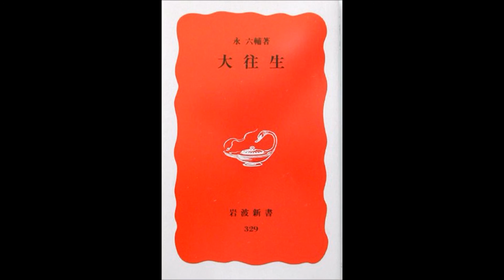【紹介】大往生 岩波新書 （永 六輔）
今回紹介するのは、　大往生　という本です。

「老い」、「病い」、「死」についての巷の人々の言葉は心に沁みる。
永六輔が1994年に発表した、発行部数200万部を超えるベストセラー。
「人はみな必ず死ぬ。死なないわけにはいかない。それなら、人間らしい死を迎えるために、深刻ぶらずに、もっと気楽に「老い」、「病い」、そして「死」を語りあおう」と、著者が全国津々浦々を旅する中で聞いた、巷に生きる人々の語る寸言を集め、著者が実父の死に際して思ったことなどを綴っている。
市井の人々の本音には、はっとさせられるもの、わかっちゃいるけどそりゃ無理だよねと思うもの、思わず笑ってしまうもの。。。様々である。
（子供電話相談室への質問）「どうせ死ぬのに、どうして生きてるの？」（著者、絶句。。。）
「人生ね、あてにしちゃいけません。あてになんぞするからガッカリしたり、悩んだりするんです。あてにしちゃいけません。あてにしなきゃ、こんなもんだ、で済むじゃありませんか」、
「病人が集まると、病気の自慢をするんですよね。もちろん、重い人が尊敬されるんです」、
「死にたいように死なせてあげたい。ホスピスの医者としてはそう考えるのですがね。こういう死に方をしたいというイメージのない人ばかりなんです。生き方ばかりじゃ最後に役に立たないんですけどね」、
「人生五十年というのは寿命のことじゃありません。五十過ぎたら人間みんな同じだっていうことです」、
「生きている目的は死ぬことですよ。だとすれば、見事に死んでみせようとするためには、今死んでも大丈夫なように生きるしかないですよ」等。
自分が重病になったときや死に直面したとき、いや、（とりあえずは）元気に毎日を過ごしているときにも、こんな風に考えられたらというヒントが沢山。